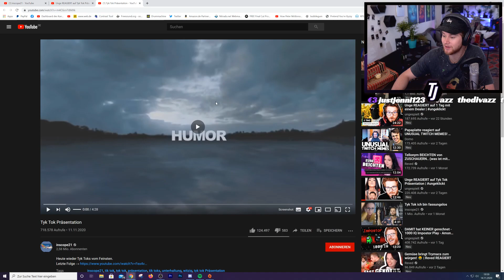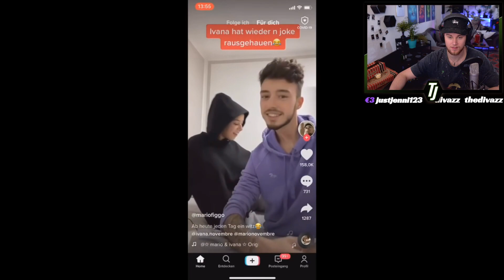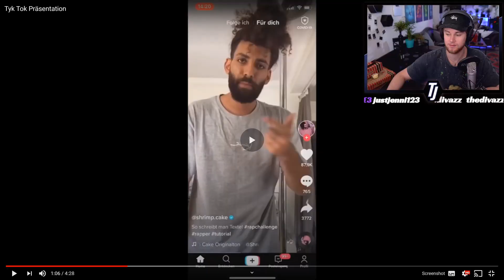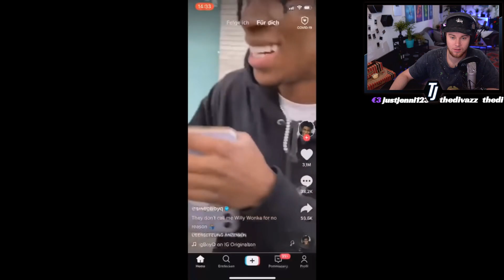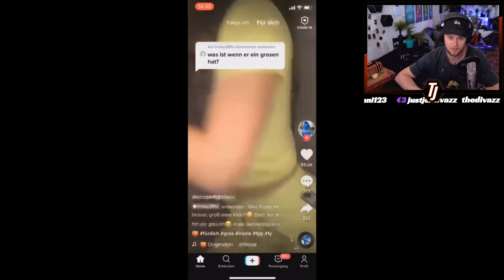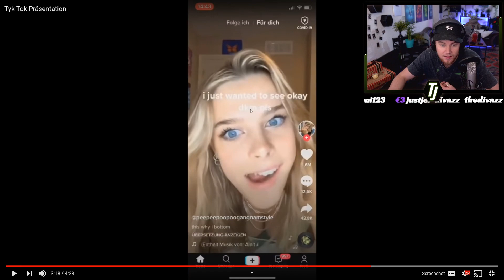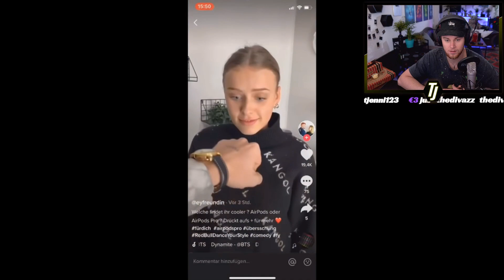TikTok ist manchmal echt anders....